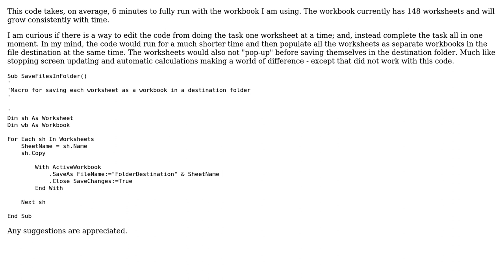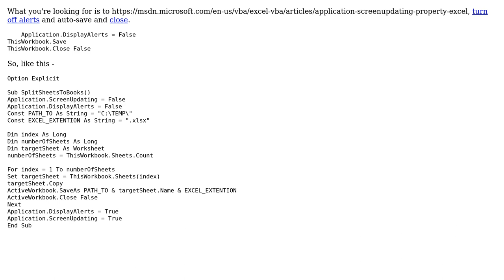Saves Individual Worksheets as Workbooks in destination folder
With thanks & praise to God, and with thanks to the many people who have made this project possible! | Content (except music & images) licensed under CC BY-SA | Music | Images & others | With thanks to user Sean Pakulski user Raystafarian and the Stack Exchange Network Trademarks are property of their respective owners. You are responsible for your own actions.